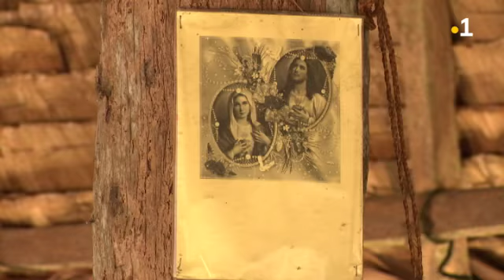TALATUKU: Les femmes de Nuku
La joie de vivre des femmes de Nuku malgré des ressources limitées.